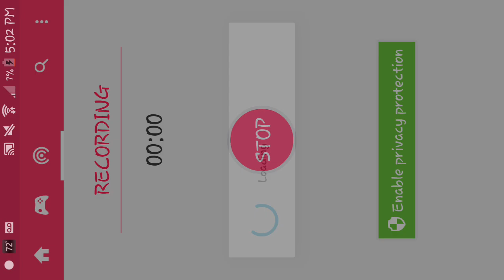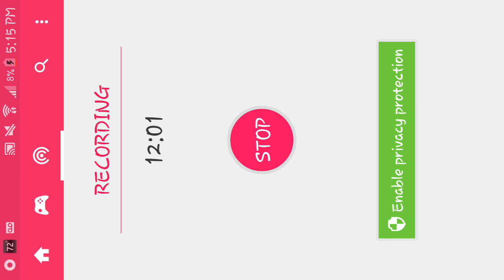3rd supercard vid